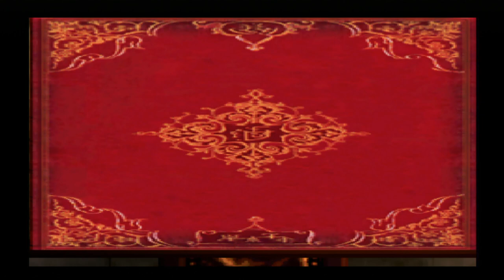Harry Potter: I Komnata Tajemnic! [PS1] #1 - Przygoda w Norze